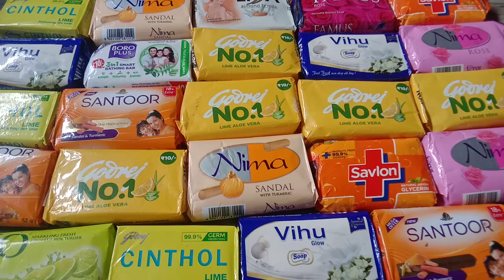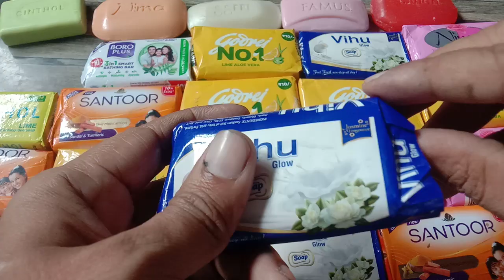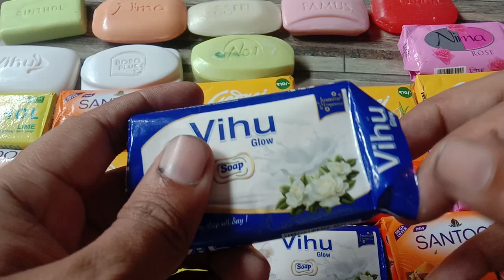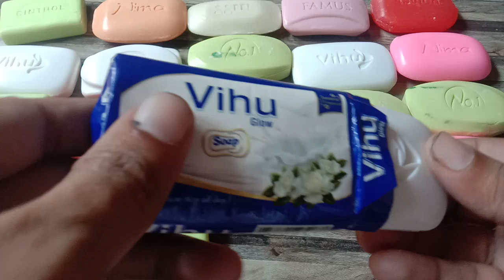cream soap opening \ unpacking soaps \ nice soap Haul \ leisurely soap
Opening soap Haul